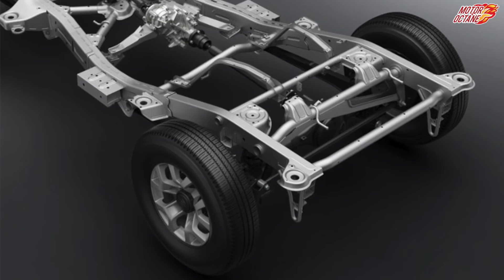Maruti Gypsy 2018 Coming to India | हिन्दी | MotorOctane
Maruti Gypsy 2018 Coming to India soon. Ye hain isle share details. Features, Design, Variants, Engine etc